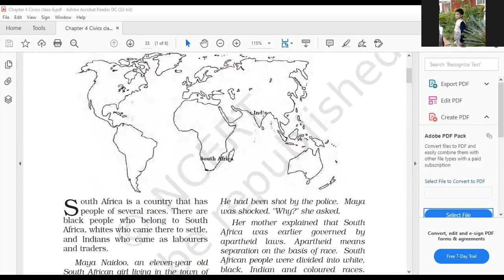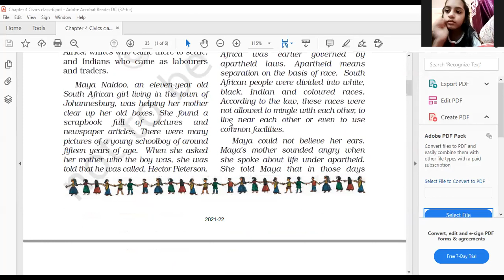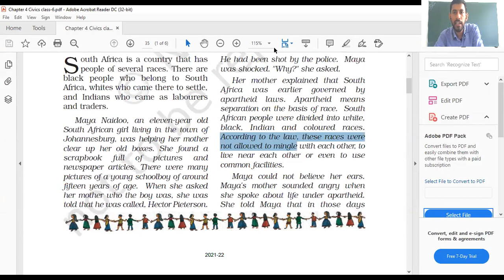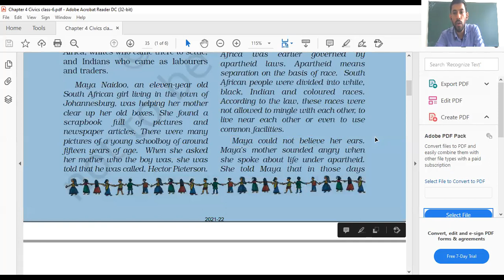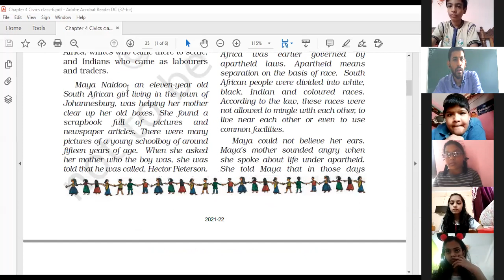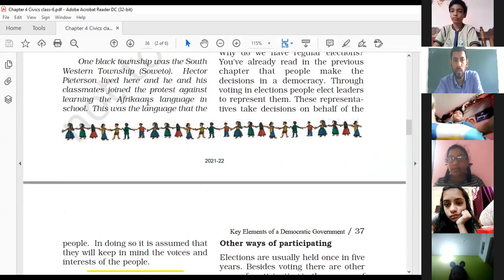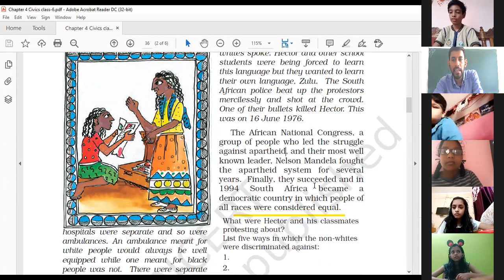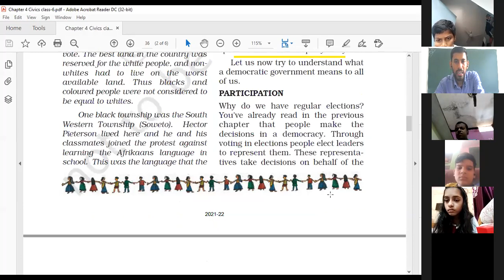Class 7 SST/Civics/Chapter-1/Part-6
On Equality